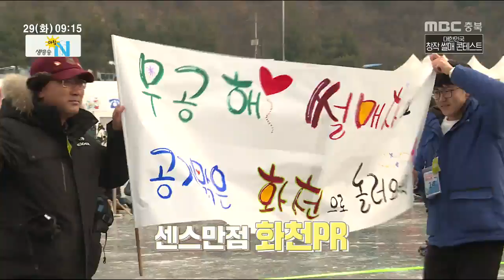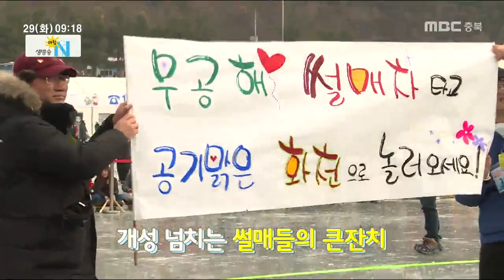생방송 아침N_풀영상_20190129